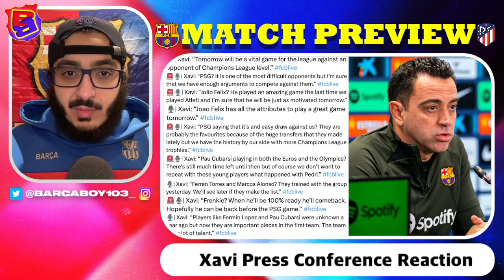🎥 Atletico Madrid vs. Barcelona - Match Preview (La Liga 2023/2024)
Barcelona takes on Atletico Madrid in La Liga action at the Civitas Metropolitan Stadium in a match that will define the league table and the Blaugrana's chances of getting back into the title race. The two teams are separated by six points in the league table and if a winner is determined they will walk away with a massive advantage. Barcelona is coming off the back of a strong Champions League win against Napoli and progressing to the quarter-finals. Atletico Madrid have also progressed into the quarter-finals but need to go to penalties to beat Inter Milan. Xavi said in his press conference this morning that tomorrow we have a difficult match but we are good at the moment. This certainly looks like a good match. We will try to add three points in a stadium where they do not lose. Overall this is a monumental game for the Catalan side to continue their quest of gaining more momentum and confidence not only in themselves but also in the cules around the world, the points would send the fanbase over the moon and instill hope into what's left of the season.

Chapters:
0:00 Intro
1:14 Match Details
1:56 La Liga Table Analysis
4:44 Atletico Madrid Rundown
14:01 Yellow Card Suspension
15:19 Xavi Press Conference
18:47 Line Up Prediction
20:47 My Line Up Selection
22:24 Score Prediction
24:00 Outro